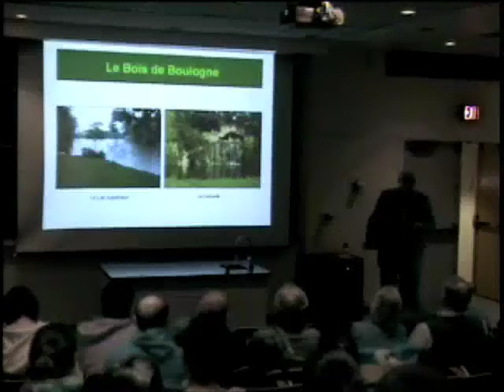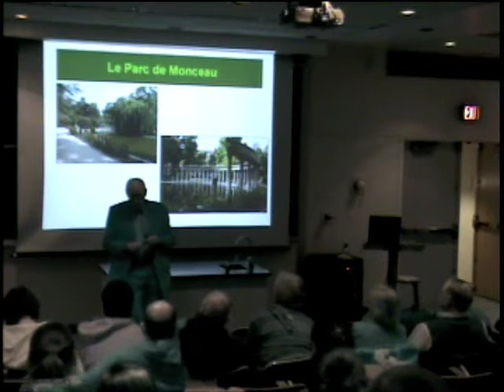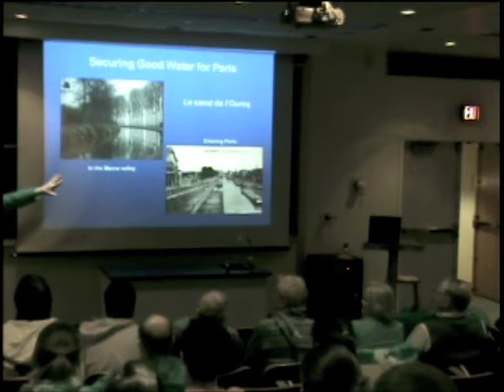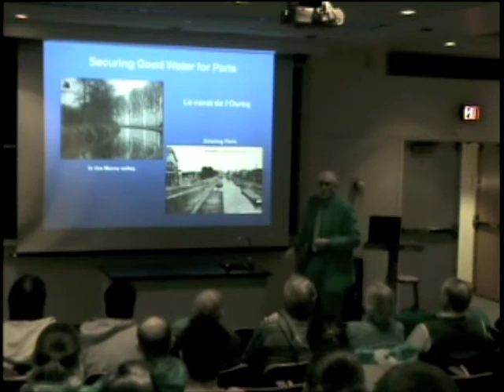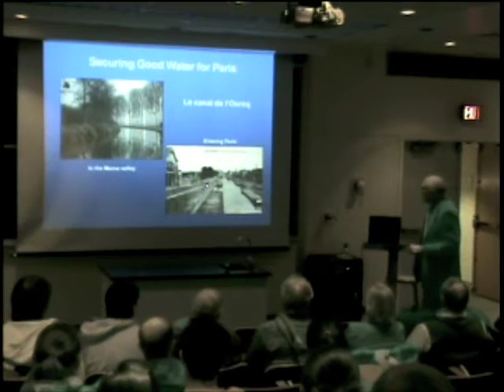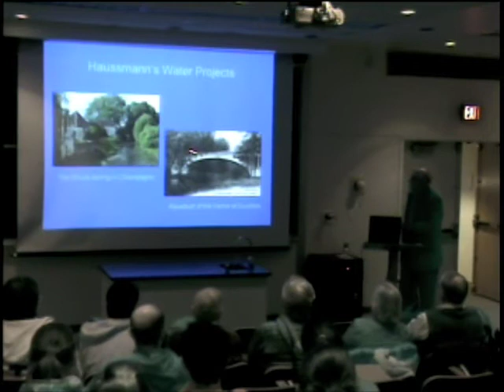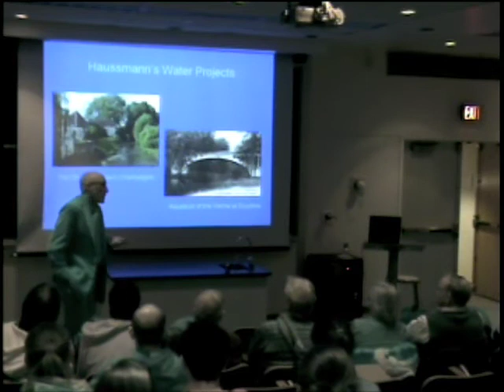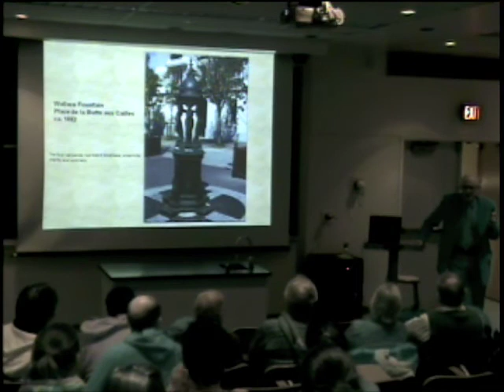Paris 6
Dr. Michael Kline, Professor Emeritus from Dickinson College and a recipient of the prestigious palmes académiques award from the French government for excellence in the teaching of French culture, connects sociological phenomena to architecture and urban design, as he traces the 2005 riots in the suburbs of Paris back through history to Haussmann's renovations of Paris in the mid-19th Century.